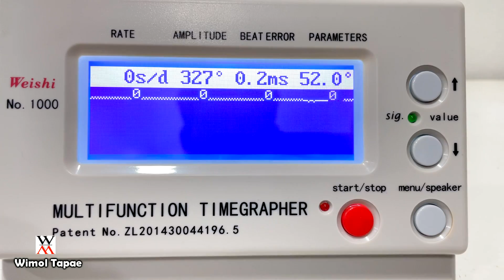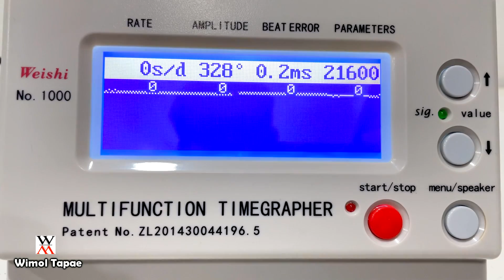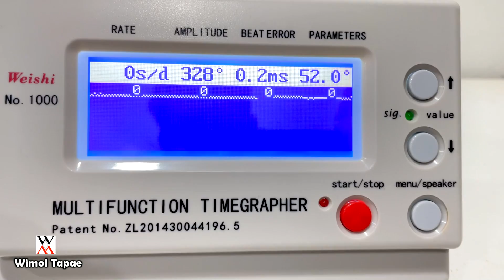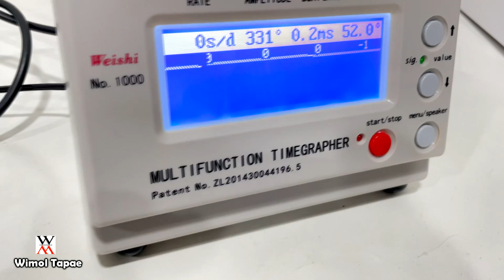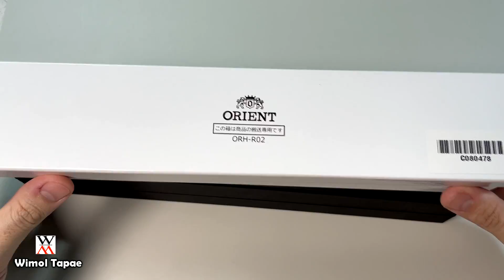สุดยอดนาฬิกาไขลาน เดินตรง งานเนี๊ยบแห่งยุค! Orient Star Classic Skeleton RE-AZ0002S - Wimol Tapae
**ผ่อนชำระ 0% 10 เดือน กับ Shopee**

(ช่วงเวลาโทร จันทร์ - เสาร์ ตั้งแต่ 9:00 - 16:00)